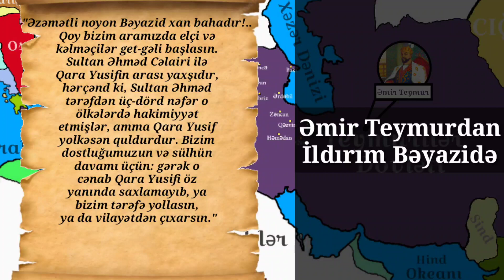2 - Teymurilərə qarşı mübarizə | Qara Yusif | 1389-1408 | Qaraqoyunlular İmperiyası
Qara Məhəmmədin vəfatından sonra ölkədə vəziyyət necə dəyişdi? Əmir Teymurun Azərbaycana etdiyi yürüşlərə Qaraqoyunlular davam gətirə bildilərmi? Qara Yusif Teymurilərə qalib gələ bildimi? Bu kimi sualların cavabını öyrənmək üçün videonu izləyə bilərsiniz. İndidən xoş izləmələr!